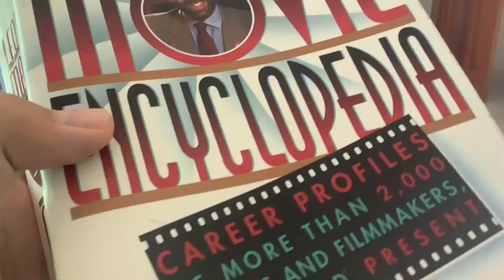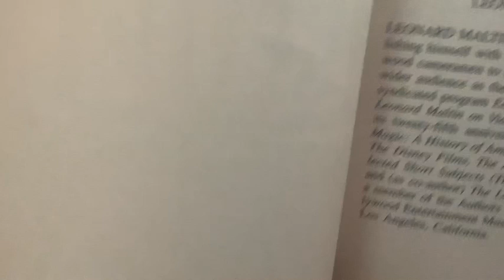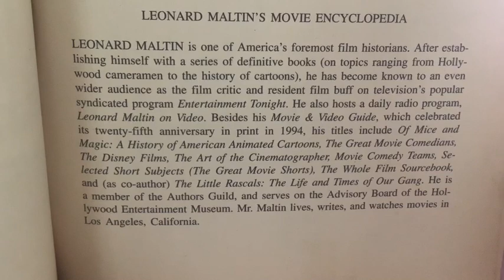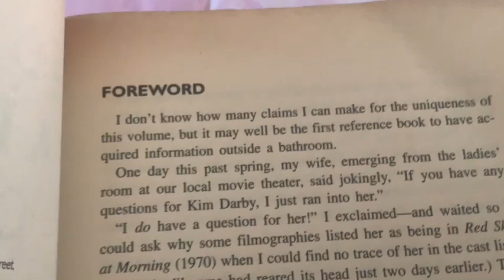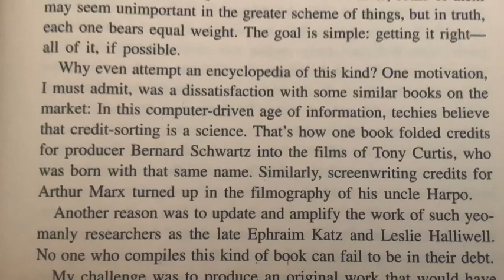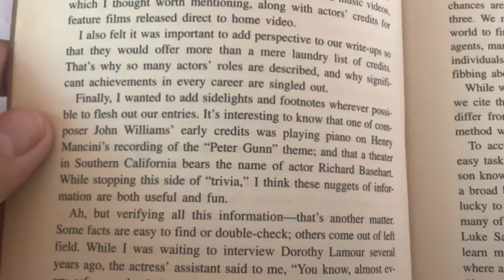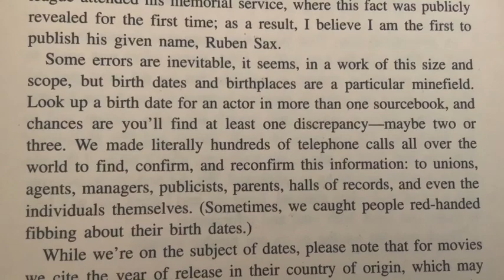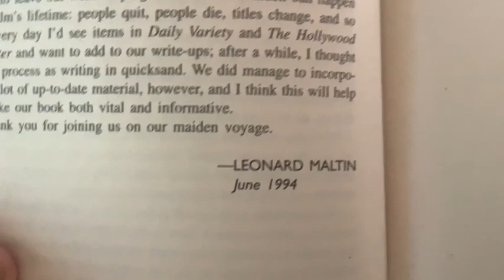Let’s Read Leonard Martin’s Movie Encyclopedia Career Profiles Books Part 001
Today we have introducing the ‘Let’s Read’ titles on the books, probably the reader will taken longer about several parts.